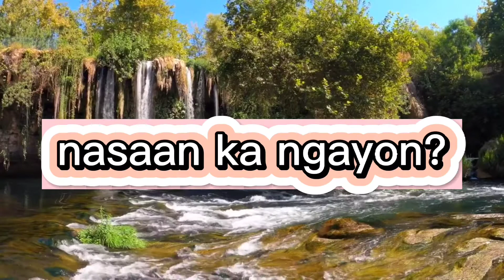QUESTION OF THE DAY | STELLA JUINIO